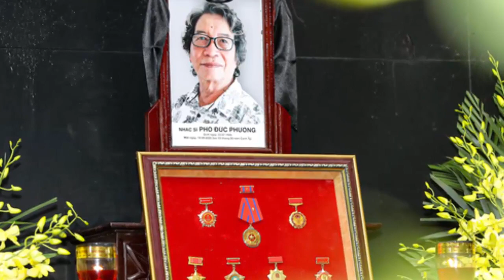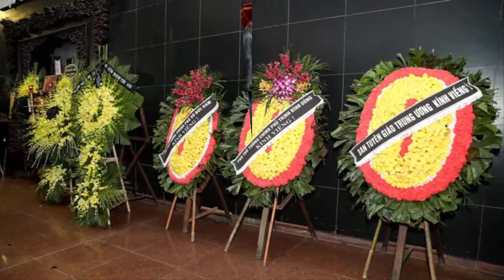Nghệ sĩ phía Bắc kho’c nghẹn đưa tiễn nghệ sĩ gạo cội về với đất mẹ